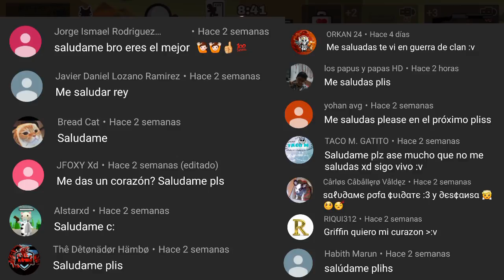🍼Milkchoco 🍫 battle royale pro :v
ahí vamos a hacer directos de milkchoco, fallguys, fortnite, fnaf o de lo que sea xD

clan 8985 🌟BOT'S🌟
mi id 🌟BOT_10🌟
6922087
México 1

Quieres una intro para tu canal?

En mi clan 🌟BOT'S🌟 todos son bienvenidos venidos, no te cobramos 💎 diamantes💎 para entrar, como otros clanes que si cobran, solo mándame un mensaje por whatsapp y si hay espacio te agrego :D